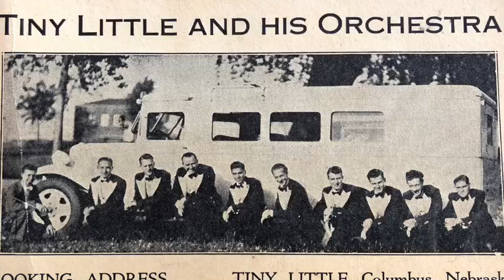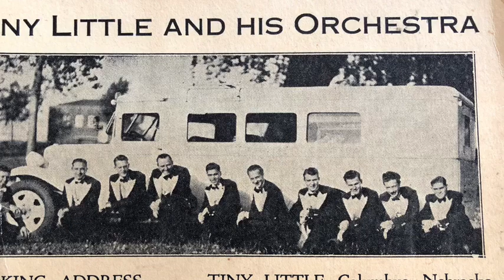If I Knew Then 1940 Chermot Ballroom Omaha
Tiny Little Orchestra 1940
song-"If I Knew Then"
Chermot Ballroom, Omaha, Nebraska
vocal-Larry Hayes
radio show - dance music theme